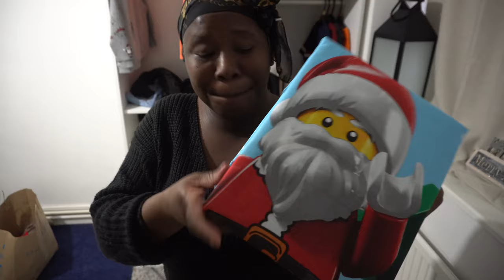Is it too late ? Vlogmas is eeeeerrrr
! ANNOUNCEMENT !